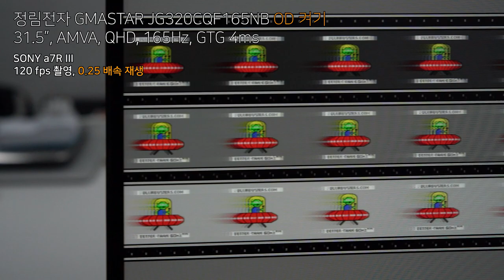정림전자 GMASTAR JG320CQF165NB GTG OD 켜기